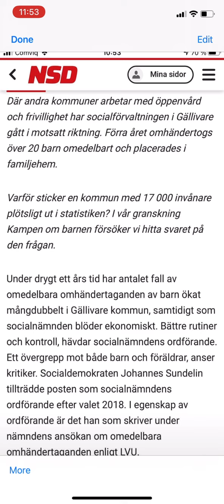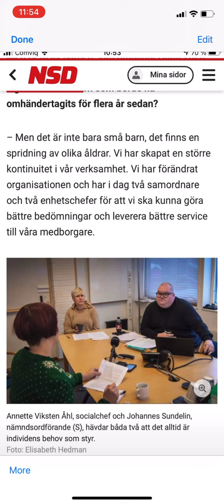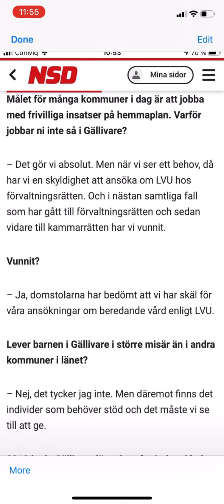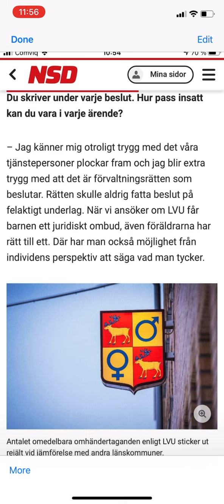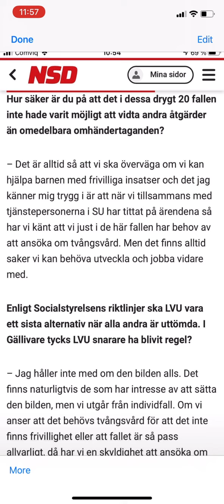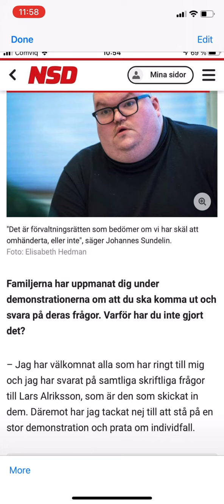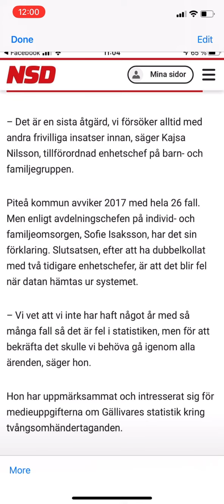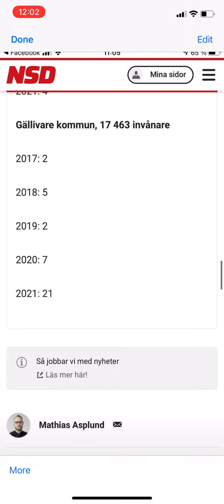مقابلة مع مدير في السوسيال ( أكاذيب و زلات لسان)